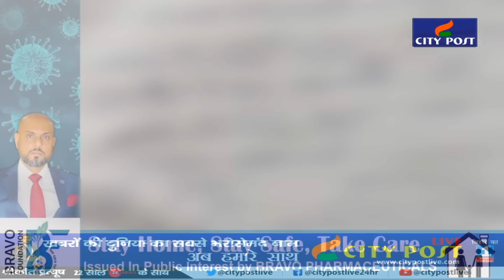Tejashwi Yadav ने कहा-हमें क्यों छोड़ गये Raghuvansh Babu